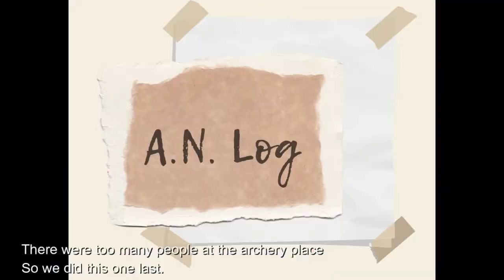007-A.N.Log - How We Spent the Holiday